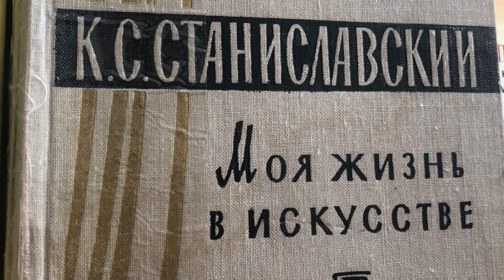Константин Станиславский: Моя жизнь в искусстве. Читает Светлана Белоусова.